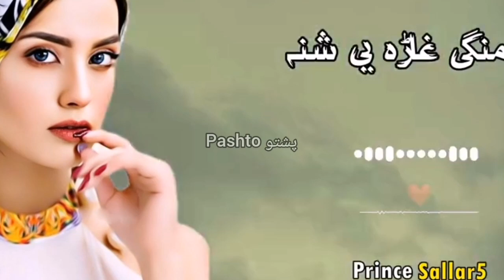Sta na my Dasy ta ma na wa | Pashto New Song 2024